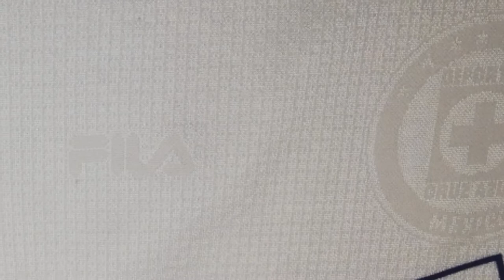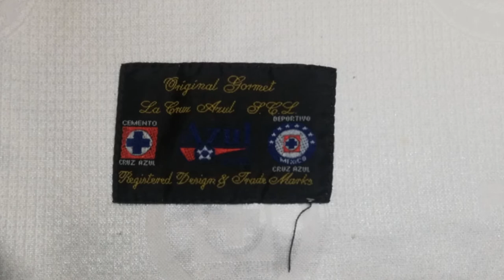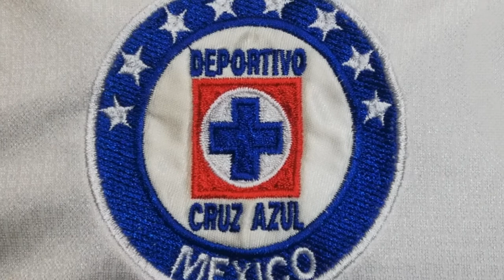Jersey Cruz Azul 1998-1999 en Reseñando... Jersey!!.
Hoy reseñamos el jersey del equipo Cruz Azul en su modelo de visita, usado en la temporada 98-99.
Esperamos que esta reseña sea de su agrado.
Déjanos tu opinión en la cajita de comentarios.
Recuerda suscribirte a nuestro canal, activa la campanita de notificaciones para que YouTube te avise cuando subimos un nuevo video, comparte este video con tus familiares y amigos, y déjanos tu like.
Ayúdanos a hacer crecer este canal.
Próximamente mas novedades.
Y recuerda, Feel the BEAT, sólo con Sport BEAT!!.
Créditos:
Images of:
- Matches images by AS Media and Fut24siete
Song:
- Title: Go getém tiger.
  Artist: The Whole Other.
  Genre: Pop.